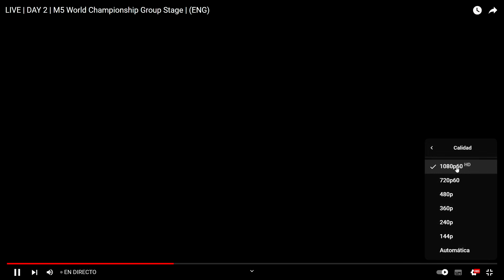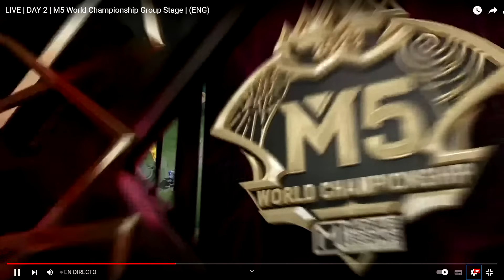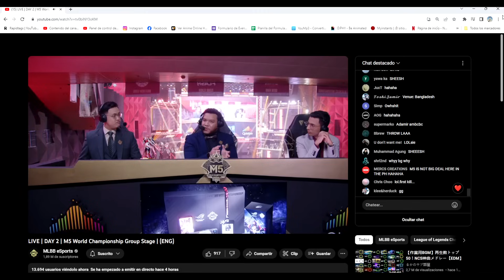ESTO ES CINE 😱 DEVU VS THE OHIO BROTHERS N.A🇺🇲 ENCUENTRO BRUTAL!!! MLBB ESPAÑOL